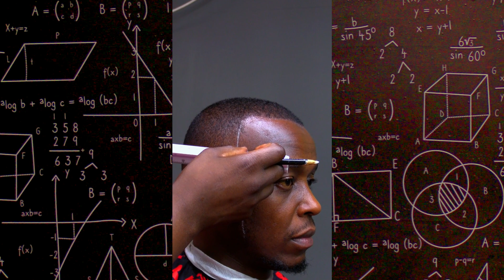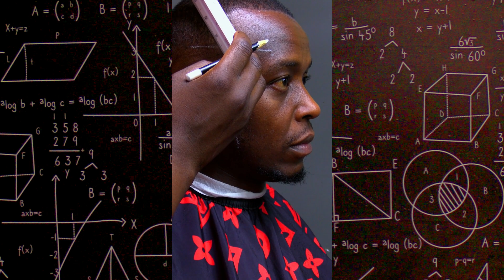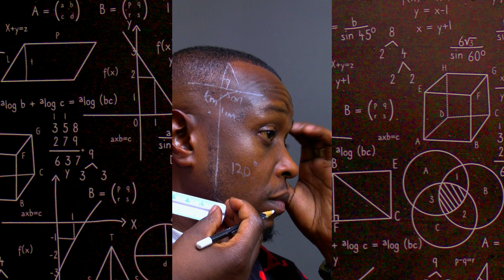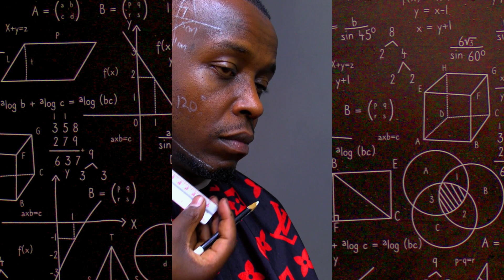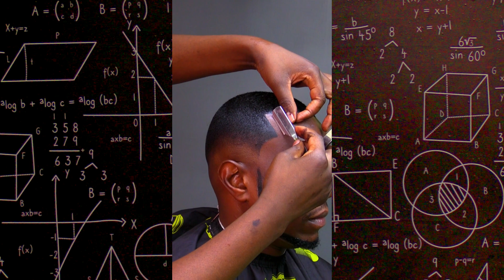How it started .... all about geometric innovations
ASMR BARBER- PERFECT SKIN FADE!
BEST BARBERS IN THE WORLD
AMAZING HAIRCUT TRANSFORMATIONS
Barbershop
EASY MID FADE - BARBER TUTORIAL
EPIC HAIRCUT TRANSFORMATION
HOW TO GET A 360 SWIRL: FOR BEGINNER TO ELITE 2023
DROP FADE | FADED BEARD
HAIRCUT TUTORIAL: STRAIGHT HAIR WAVER | END OF WOLF | MID TAPER
Easy Skin Fade Tutorial __ ASMR Barber Haircut
Easy Skin Fade
ASMR Barber Tutorial
HOW TO FADE HAIR IN LAYERS FOR BEGINNERS | STEP BY STEP HIGH FADE COMBOVER TUTORIAL |BARBER TUTORIAL
How To Do a PERFECT FADE in 3 Steps | EASY Step by Step Barber Tutorial
HOW TO CUT YOUR OWN HAIR! SIMPLE STEPS
HAIRCUT TUTORIAL: BURST FADE/ MOHAWK
short sport hairstyle tutorial video
FADE AGAIN
How to do a Fade
THE BASICS OF GIVING A LINEUP: Simple and Easy
SUPER CLEAN HIGH DROP FADE COMBOVER HAIRCUT
TUTORIAL COMO FAZER DEGRADÊ MASCULINO PASSO
How to use the LEVER to FADE | BARBER TUTORIAL
HOW TO DO A FADE, BEGINNER BARBER TUTORIAL!
STEP BY STEP TAPER - BARBER TUTORIAL
EASY FADE TECHNIQUE in 4 MINUTES!!
FLAWLESS BALD FADE HAIRCUT
FLAWLESS BURST FADE TEXTURED CROP HAIRCUT
ULTIMATE BEGINNER MID FADE TUTORIAL | STEP BY STEP |
HIGH TAPER | BEGINNER FRIENDLY HAIRCUT TUTORIAL
FLAWLESS HIGH FADE TEXTURED CROP WITH BEARD HAIRCUT TUTORIAL!
BARBER TUTORIAL, EASY HIGH FADE STEPS!
FLAWLESS CURLY HIGH DROP FADE HAIRCUT TUTORIAL!
Epoi Ali ~ tutorial haircut
HOW TO CUT A MOHAWK / BURST FADE
Beard 🔥 Styles for Men 2022 | Most 🔥 Attractive Beard Cut
SUPER BLURRY CURLY DROP FADE HAIRCUT TUTORIAL!
TAPER FADE FOR MAN BUN TUTORIAL
How To Do a Textured Crop | Skin Fade
FLAWLESS DROP FADE TEXTURED QUIFF
FLAWLESS HIGH FADE BUZZCUT HAIRCUT TUTORIAL!
FLAWLESS HIGH FADE & BEARD HAIRCUT TUTORIAL!
MID FADE TEXTURED CROP HAIRCUT TUTORIAL!
SKIN FADE WITH TEXTURE
SUPER CLEAN DROP FADE COMBOVER HAIRCUT
HIGH FADE BARBER TUTORIAL FOR BEGINNERS
HOW TO GIVE YOUR CLIENT A CRISPY LINE
BARBER TUTORIAL - EASY MID FADE STEPS
LEARN TO DO SHORT CURLS
SIMPLEST WAY TO DO A TAPER - HAIRCUT TUTORIAL
ASMR BARBER SHOP HAIRCUT TUTORIAL!
The Best TUTORIAL Classic Medium Men's Haircut With Scissors
DETAILED DROP FADE TUTORIAL | NATURAL!
two side fade haircut two side hairstyle tutorial video
COMO FAZER DEGRADÊ RÁPIDO
Haircut Trends 2023
Skin Fade Barber Tutorial__Mens Haircut
Perfect Skin Fade and Fohawk Haircut - Barber Tutorial
CRAZY AFRO 🔵 fazendo nudreads azul + freestyle
EPIC HAIRCUT TRANSFORMATION
skin fade técnica de desvanecido
EASIEST SELF HAIRCUT!
indian army hair cutting
PERFECT SKIN FADE, MOST DETAILED, NEW STEPS!
Barber Life Haircut Tutorials
Perfect skinfade with line on the side, Mens Haircut__Barber
HOW TO FADE YOUR OWN HAIR! | EASY SELF-CUT GUIDE
FLAWLESS FADE TECHNIQUE
FRESHEST HIGH TAPER | HAIRCUT
Como hacer low fade comprimido
Worlds Cleanest Fade - Haircut Tutorial
BARBER TUTORIAL - MID FADE HAIRCUT
Короткая модельная стрижка с элементами Taper.
FLAWLESS CURLY DROP FADE HAIRCUT TUTORIAL!
BARBER TUTORIAL, LOW TAPER FADE HAIRCUT
EASY BALD FADE HAIRCUT TECHNIQUE